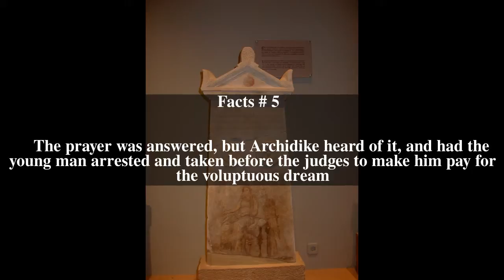Archidike Top # 5 Facts